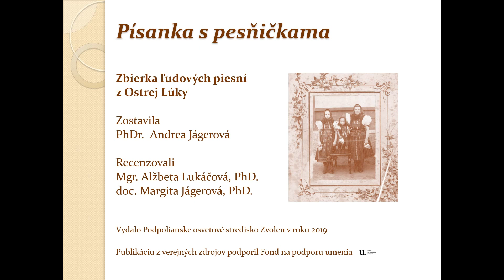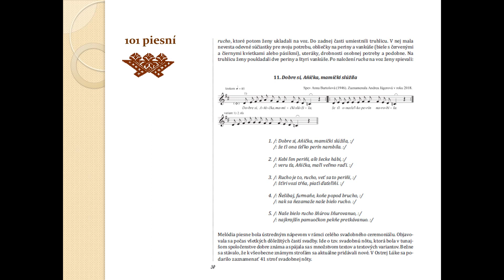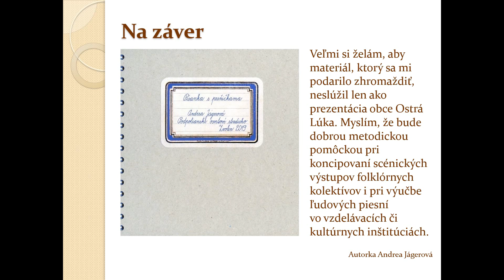Písanka s pesňičkama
Propagačná prezentácia zbierky ľudových piesní z Ostrej Lúky